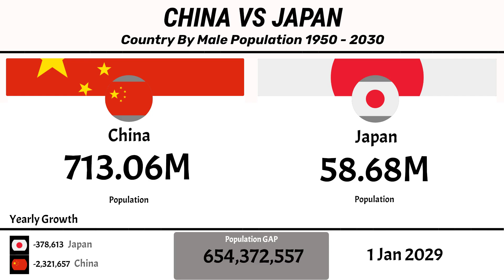🇨🇳 China vs Japan | Country by Male Population (1960-2030) 👨📊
China vs Japan – Country by Male Population from 1960 to 2024. 📈 This data visualization explores how the male population has evolved in both countries over time.

💡 China: The most populous nation in the world with hundreds of millions of men across all age groups.
💡 Japan: A highly developed nation with a declining and aging male population in recent decades.

👉 Watch the population trends unfold between these two East Asian giants.

📌 Data Source: United Nations, World Bank
🌍 Male Population Comparison | Data Index